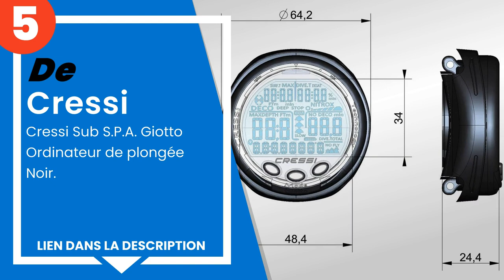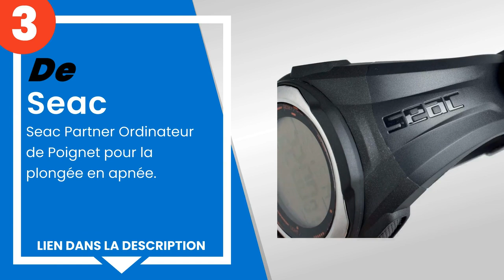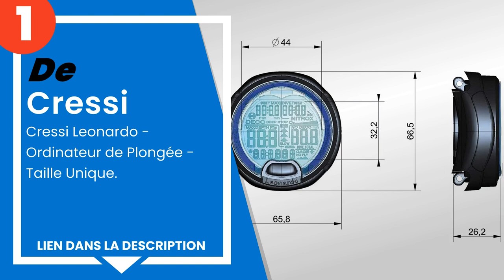Les 5 meilleurs ordinateurs de plongée sous-marine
1) Cressi Leonardo - Ordinateur de... »
2) Mares Smart Montre de plongée... »
3) Seac Partner Ordinateur de Poignet... »
4) Mares 414134 Montre de plongée... »
5) Cressi Sub S.P.A. Giotto Ordinateur... »

✋ Voici les 5 meilleurs ordinateurs de plongée sous-marine, disponibles sur le marché.

00:00 - Introduction
00:08 - 5) Cressi Sub S.P.A. Giotto Ordinateur de plongée Noir.
00:43 - 4) Mares 414134 Montre de plongée Mixte.
01:17 - 3) Seac Partner Ordinateur de Poignet pour la plongée en apnée.
01:51 - 2) Mares Smart Montre de plongée Taille BX.
02:22 - 1) Cressi Leonardo - Ordinateur de Plongée - Taille Unique.